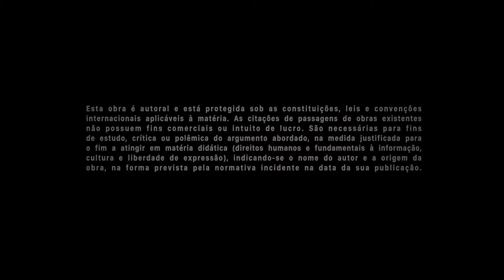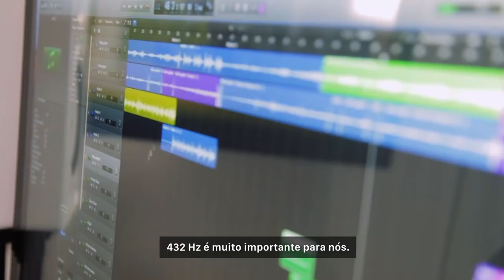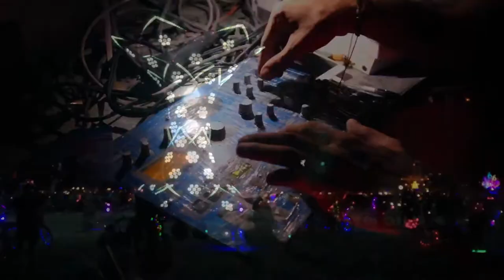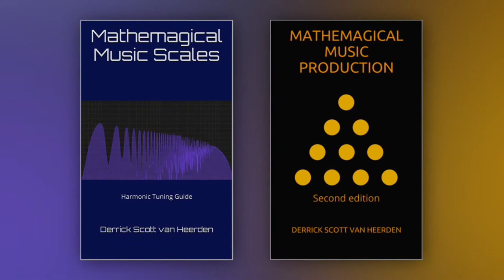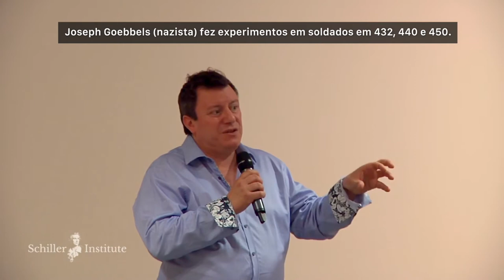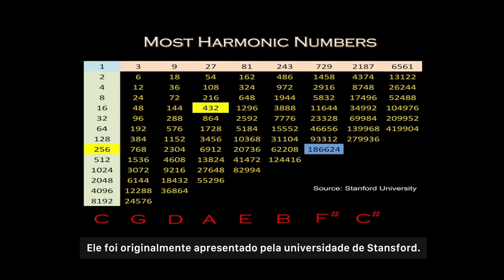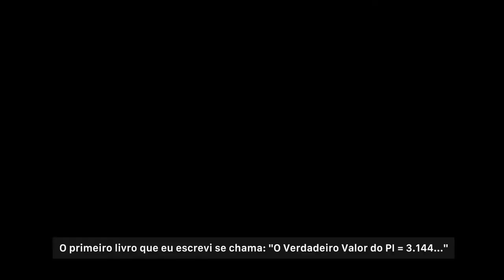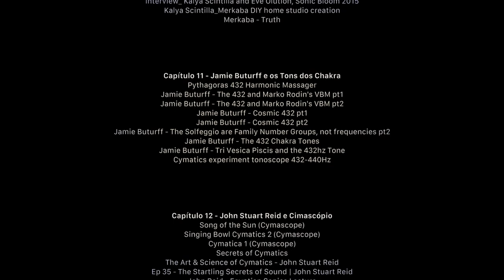432 Activists - Documentário Completo 2018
Em 1955 a Organização Internacional de Padronização (ISO) adotou o A4 = 440 Hz. Desde então esta frequência serve como referência para todos os instrumentos musicais, equipamentos acústicos e sinais sonoros. Uma comunidade crescente de músicos, cientistas e terapeutas defende um novo padrão afinado em A4 = 432 Hz. Este documentário reúne alguns dos principais ativistas do 432 Hz no mundo.

CAPÍTULOS
1 - Pitch Científico, Afinação Verdiana e Instituto Schiller
2 - CARisMA Duo de Violão
3 - Os ISAACS Sinfonia Natural em 432
4 - Lynda Arnold e Torkom Ji na Cena de Cura da Califórnia
5 - Stellar e a Saúde da Divina Voz Humana
6 - Awaken Love Band e Sri Prem Baba
7 - GianMarco Sanna e Projeto Geminiani
8 - Giordano Sandalo e Banho de Som
9 - ZuMusic e Ayahuasca
10 - Ananda Bosman e Merkaba Music na Cena Psytrance
11 - Jamie Buturff e os Tons dos Chakras
12 - John Stuart Reid e Cimascópio
13 - Jain 108 e Geometria Sagrada
14 - O Nascimento das Mitologias Matemáticas

O Pitch científico, também conhecido como pitch filosófico ou afinação verdiana, é um pitch absoluto para concertos musicais baseado no C4 = 256 Hz (equivalente a A4 = 432 Hz). Proposto em 1713 pelo físico francês Joseph Sauveur, promovido por Giuseppe Verdi no século 19 e defendido pelo instituto inschiller desde 1988. A forma correta de abordar a afinação é relaciona-la com a fisiologia da voz. O pitch científico permite aos cantores treinados de ópera a mudar o registro vocal em frequências muito específicas.

Leia alguns trechos do documentário 432 Activists:

"- O que acontece se o pitch é arbitrariamente aumentado de C = 256 Hz? As oitavas se dividem no lugar errado e destroem a geometria do sistema musical, destroem a relação entre a música e as leis do universo e finalmente destroe a voz humana. Jonathan Tennenbaum - The Foundations of Scientific Musical Tuning. Publicado no site do instituto Schiller em 1992.

"- Quando canto em 432 eu consigo alcançar o Soprano e o Coltralto. Ele permite que minha vóz puramente se abra e realmente voe. Me dando um tom incrível que eu núnca consigo alcançar no picth padrão afinado em 440 Hz." - Stellar

"- O tipo de música que você ouve certamente tem impacto. Mas até a frequência da música que você ouve tem impacto. Isto é uma loucura. Nós gravamos o álbum inteiro na afinação 432 ao invéz de 440 porque esta é a frequência da natureza." - The ISAACS Nature's Symphony in 432, indicado ao Grammy 2017.

"- O violino gritava no meu ouvido e eu não entendia porque. Então eu decidi fazer outro diploma, em viola.
E a viola também gritava... Não era o violino e não era a viola. Era a frequência." - GianMarco Sanna

"- Quando você realmente começa a ouvir, depois de voltar ao 440, você nota que algo está errado. É como a diferença entre comida orgânica e industrializada. Este é o próximo passo da música. Do som." - Matan Dahan, 432 Player App.

"- No Cymascope App nós podemos fazer a comparação entre qualquer nota afinada em 440 e a mesma nota afinada em 432. A afinação menos estável nos padrões cimáticos é a 440... Se ampliarmos uma molécula de água, podemos literalmente ver o padrão na superfície das células. Agora nós sabemos que todos os sons ao nosso redor atravessam nosso corpo. Assim como a música. Principalmente os sons graves. Criando estruturas nos flúidos do nosso corpo. E isso tem uma enorme implicação para a ciência médica." - John Stuart Reid

"- Festivais de Psytrance acontecendo ao mesmo tempo em diferentes locais, afinados a 432 Hz. Com 72 ou 144 BPM que são a onda portadora que possibilita que os 8 Hz sejam tecidos, com intenção, nas células; Acessar este código fonte em nosso som, em nossa música e em nossas práticas é a renascença. O Psytrance é um massivo reaparecimento da cura das espécies que estão sobrecargadas pela informação tecnológica. Nós somos os pioneiros xamânicos para os desacordados desta modernidade. Este é o futuro, é inevitável." - Ananda Bosman

"- A afinação 432 Hz cria intervalos e tons que tem efeitos harmonicos no corpo humano. Similar ao sugerido por Rudolf Steiner o C afinado a 256 Hz dá a nota A o valor de 432 Hz. É por isto que ele se chama "C Filosófico", em uma celebração ao avanço do
conhecimento humano afinado ao cosmos, tempo e espaço." - Jain 108

"- As mitologias matemáticas nasceram quando a humanidade comecou a contar os ciclos astrologicos. O número mitologico mais importante da historia é 432,000." - Joseph Campbell

"- Vinte anos atrás quando o instituto Schiller começou eu fiquei chocado com os grandes nomes. Hoje, se você for no YouTube ou no Facebook, tem gente da Rússia, eu tenho um colega na Bulgária, no Brasil... A Itália está cheia de pessoas loucas pelo 432.  Isto está se espalhando muito rápido." - GianMarco Sanna